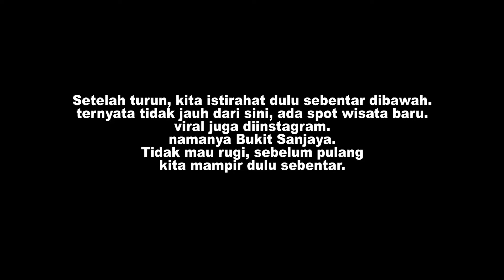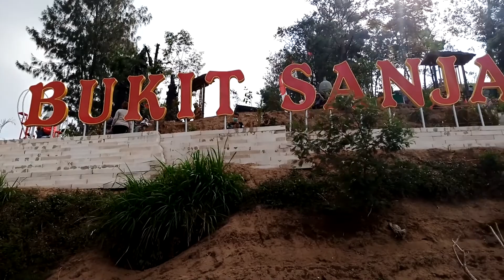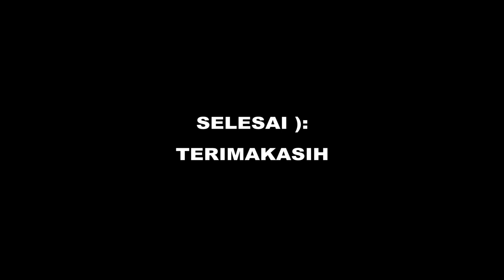EXPLORE LERENG GUNUNG MERAPI - SELO BOYOLALI - EMBUNG MANAJAR & BUKIT SANJAYA | VLOG SPESIAL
Vidio kita kali ini menceritakan ketika kita motoran ke lereng gunung merapi, tepat nya diselo boyolali, Selo boyolali itu terdapat wisata alam yang bagus bagus, dengan pemandangan yang menyejukan mata. Gunung merapi dan gunung merbabu adalah view terbaik ketika tidak ada kabut.
Naah.. kali ini kita pergi ke Embung Manajar dan Bukit Sanjaya, wisata yang sempat viral diinstagram. Embung manajar menawarkan pemandangan embung diatas ketinggian dan pemandangan gunung, dari kejauhan sih mirip vepal van java hehe... kalau dibukit sanjaya menawarkan pure seperti jaman dahulu, dengan musik iringan jaman dulu juga, seperti dari suling gitu.. selain itu juga pemandangan gunung merapi dan merbabu menjadi daya tarik tersendiri.
Alam indonesia memang begitu bagus, selain menjadi destinasi wisata, juga membantu perekonomian warga sekitar. Mari kita dukung wisata wisata alam di indonesia dengan cara yang baik.
Pengen tahu keseruan kita.. Tonton sampai habis yaa. Terimakasih

Lokasi :
Embung Manajar : Dusun IV, Samiran, Selo, Boyolali
Bukit Sanjaya : Dusun IV, Samiran, Selo, Kabupaten Boyolali, Jawa